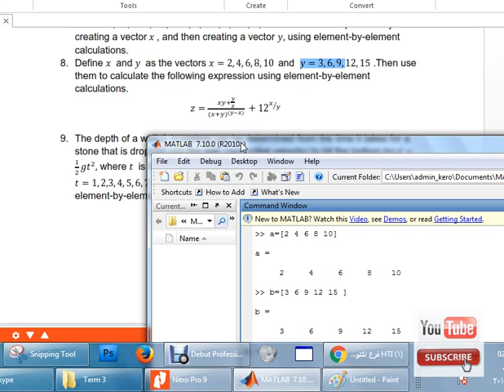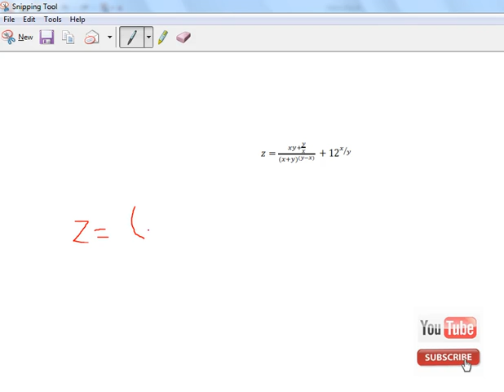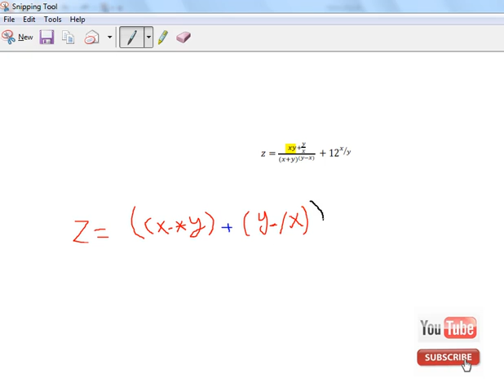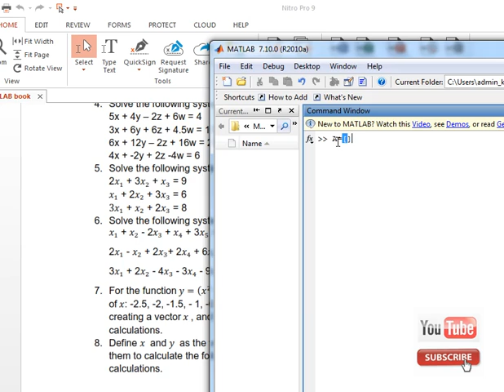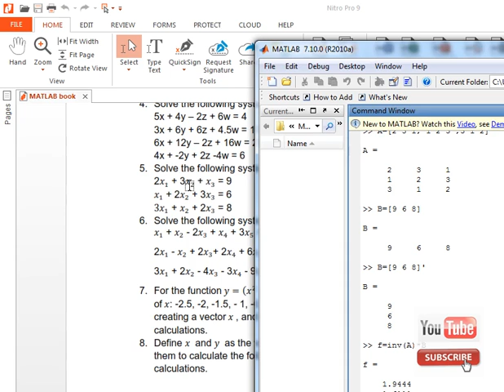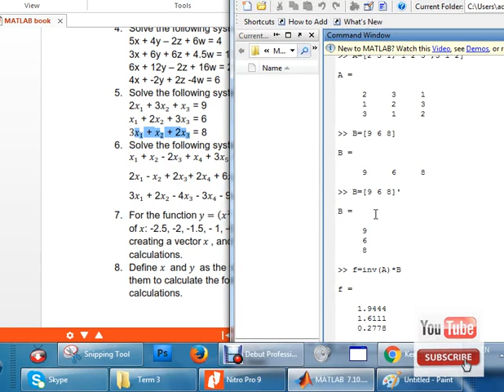شابتر 4 (Array operations and Linear equations in Matlab (Part2